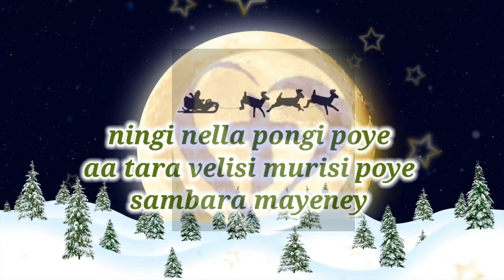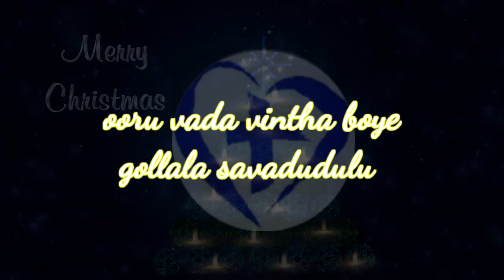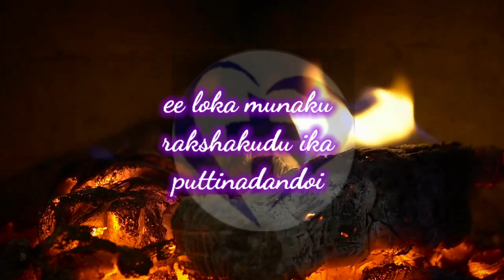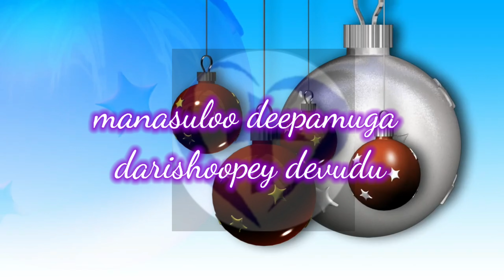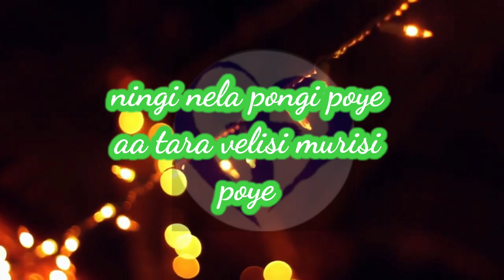రారాజు పుట్టడొయ్... || Raaraju Puttadoy... ||Latest Telugu Christmas Song 2020 || Christian World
రారాజు పుట్టడోయ్ మారాజు పిట్టడొయ్ || Telugu Christmas Song
Lyrics :
SAMBARALU 3 | Pranam Kamlakhar | Haricharan | Joshua
Shaik | TELUGU CHRISTMAS SONGS 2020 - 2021 | TELUGU
CHRISTIAN SONGS LATEST
Lyrics:
రారాజు పుట్టాడోయ్ మారాజు పుట్టాడోయ్
సూడంగా రారండోయ్ వేడంగా రారండోయ్
ఈ లోకమునకు రక్షకుడిక పుట్టినాడండోయ్
మన కొరకు దేవ దేవుడు దిగి వచ్చినాడండోయ్
నింగి నేల పొంగిపోయే , ఆ తార వెలసి మురిసిపోయే
సంబరమాయెనే, హోయ్ ...
1.వెన్నెల వెలుగుల్లో పూసెను సలిమంట
ఊరువాడ వింతబోయే గొల్లల సవ్వడులు
కన్నుల విందుగా దూతలు పాడగా
సందడే సిందేయంగా మిన్నుల పండగ
సుక్కల్లో సంద్రుడల్లే సూడ సక్కనోడంట
పశువుల పాకలో (న) ఆ పసి బాలుడంట
చెరగని స్నేహమై .
2. మచ్చలేని ముత్యమల్లే పొడిసే సూరీడు
మనసులో దీపమై దారి సూపు దేవుడు
ప్రేమ పొంగు సంద్రమల్లే , కంటికి రెప్పలా
కోన మమతంగా
సల్లంగ సూడ యేసు ఇల వచ్చినాడంట
వరముగ చేర యేసు పరమును వీడేనంట
మరువని బంధమై .
RaRaju puttadoi - Maaraju puttadoi
soodanga raarandoi - vedanga raarandoi
Ee lokamunaku rakshakudika puttinaadandoi
Mana koraku deva devudu digi vachhinaadandoi
Ningi Nela pongipoye - Aa Thaara velasi murisipoye
Sambaramaayene - Hoi ...
1. Vennela velugullo poosenu salimanta
Ooruvaada vinthaboye gollala savvadulu
Kannula vindhugaa dhoothalu paadagaa
Sandade sindheyanga minnula pandaga
Sukkallo sandrudalle sooda sakkanodanta
Pasuvula paakalona aa pasi baaludanta
Cheragani snehamai ...
2. Machhaleni muthyamalle podise sooreedu
Manasulo deepamai daari soopu devudu
Prema pongu sandramalle, kantiki reppalaa
Andari ThoduNeedai maayani mamathalaa
Sallanga sooda yesu ila vachhinaadanta
Varamuga chera yesu paramunu veedenanta
Maruvani bandhamai ...
Credits:
Lyrics & Produced : Joshua Shaik
Singer : Haricharan
Keys : Williams
Additional Programming : Ebinezer
Guitars : Sandeep
Rhythms : Kishore & Co.
Strings : Chennai Strings
Nadaswaram & Mukhaveena : Bala
Choir : Augustin Master & Group
Musicians Coordinator : K.D Vincent, Velavan
Mix & Master: A.P. Sekar
Sound Engineer : Bijju
Lyrical Video : D. Meghana

Please pray for Passion For Christ Gospel Music Ministries,

Latest Telugu Christian Songs 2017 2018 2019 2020
Samuel Karmoji
Sushmitha Karmoji